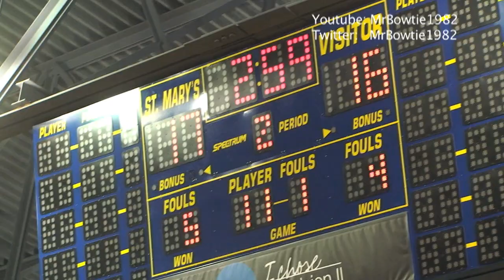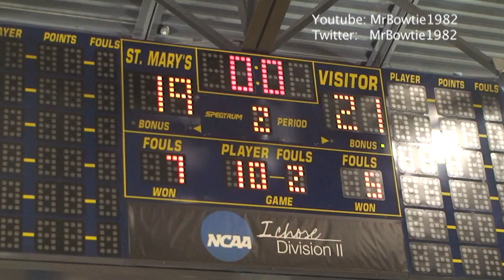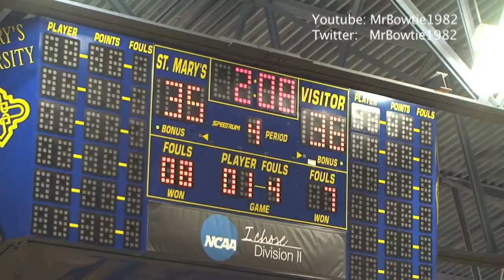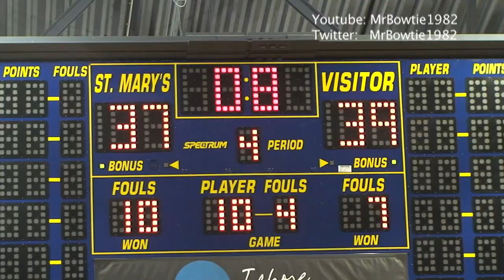Owens-Barnett, Ziemkiewicz Lead Frisco Liberty Back to 5A Finals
In a game featuring the top 2 regions, Frisco Liberty made a late stop to get past Lubbock Cooper and to the 5A final for the 3rd straight year to face Cedar Park.

Jazzy Owens-Barnett, the 2020 5A title game MVP, didn't look like the reigning MVP for most of the state semifinal game vs Lubbock Cooper.  Then she showed why she was the MVP.  The junior scored the go ahead basket with 15 seconds left in overtime, then blocked the potential game winning shot as Frisco Liberty defeated Lubbock Cooper 39-37 in OT to advance back to the 5A final for the 3rd straight year.  The defending champions will face Cedar Park for the gold medal.

Owens-Barnett only scored 10 points but the key plays late decided the game.  Lily Ziemkiewicz scored 15 points, most of it early, as Liberty (24-8) used patience and their slow offense to make just enough shots to advance.  7 missed free throws in bonus time nearly undid Liberty.

Autumn Moore nearly played hero for the Pirates (28-4).  She made a late running shot to force overtime then made the only field goal in extra time for Lubbock Cooper.  But she fouled out and the Pirates were unable to corral a rebound off a missed field goal which set up the winning shot for Owens-Barnett.

The Redhawks moved to 4-0 all-time in girls basketball semifinals while the Pirates were making their 1st semifinal appearance.

Photo courtesy: Aroon Mital Frisco Liberty